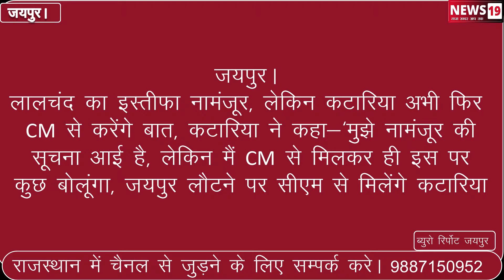जयपुर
लालचंद कटारिया का इस्तीफा नामंजूर